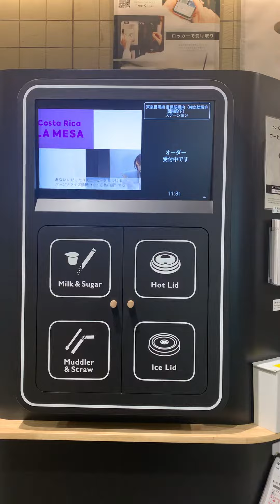アプリから注文するAIカフェロボットroot C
AIカフェロボットroot Cはアプリから注文し、客の来る時刻に合わせて淹れたスペシャルティコーヒーをロッカーから対人非接触で受け取れる完全無人で営業するカフェスタンドです。

AIによるパーソナライズ診断root C MATCH™️を利用してライフスタイルや嗜好に合わせたコーヒーを提案してくれます。